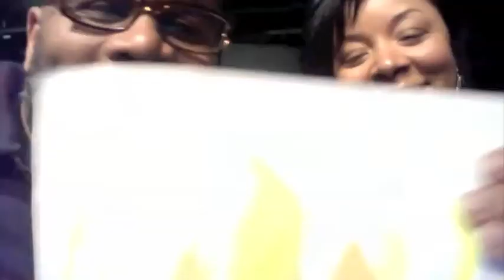Cynthia Robinson FIREside Chat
The beautiful and prolific playwright Cynthia Robinson graces us with a warm and fuzzy FIREside chat. Our Fire This Time Festival producer Kevin R. Free gets the lowdown on her new play Nightfall.